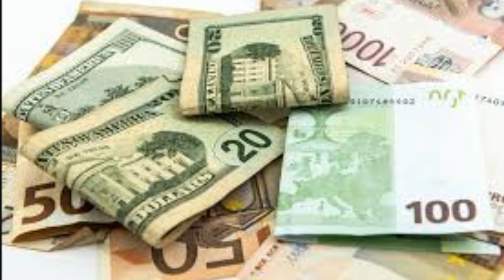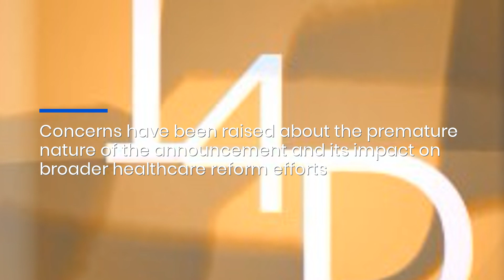Controversy Over Unapproved Health Policy for Civil Servants Sparks Debate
A high-ranking official criticizes a premature announcement about a new Health Maintenance Organization (HMO) for federal civil servants, emphasizing the ongoing debate and the need for comprehensive healthcare reforms.